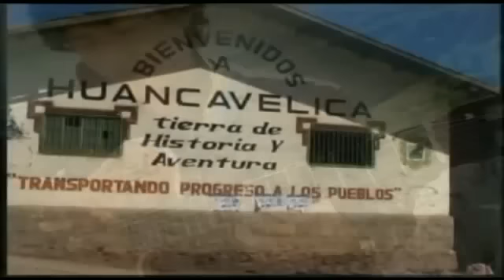Porfirio Ayvar - Siwar Qinticha Subtitu. (Quechua y Español)